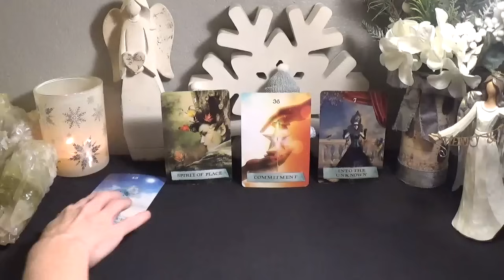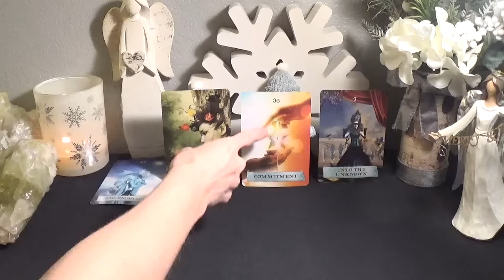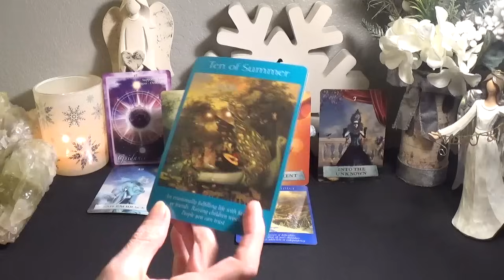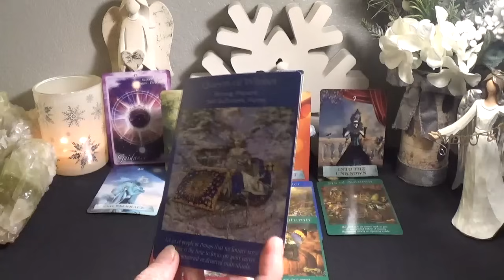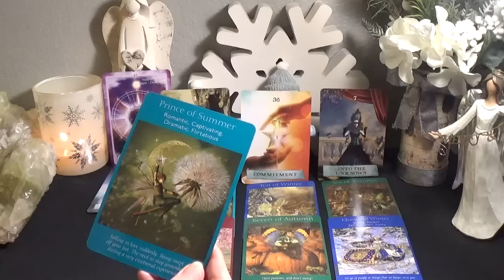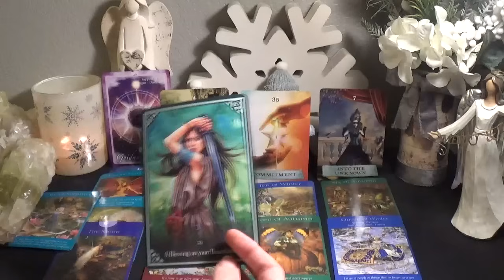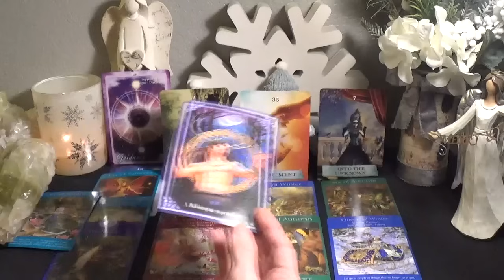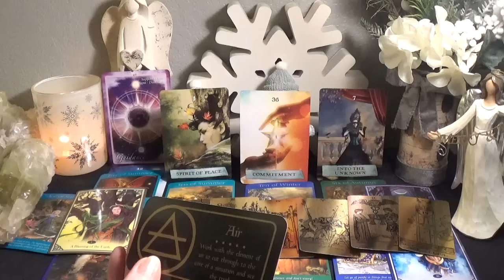♎️Libra ~ A Commitment To Something New! | 3 Month Forecast